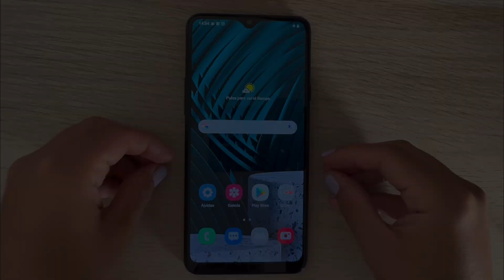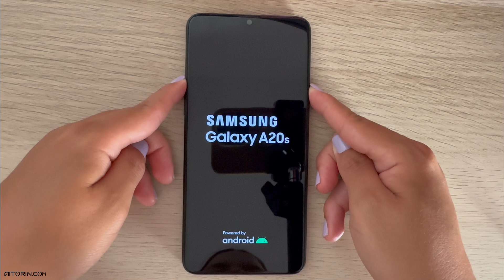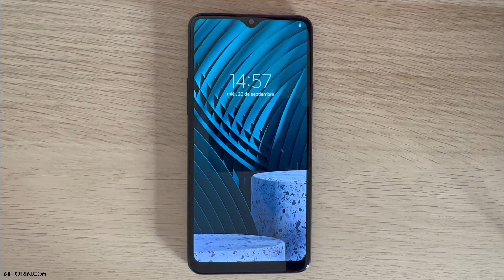Cómo BORRAR el CACHÉ y LIBERAR ESPACIO Samsung Galaxy A20 | 🧹Mejora su rendimiento🚀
¿Tu Samsung Galaxy A20 está funcionando lento o te quedas sin espacio? 🧹 En este video, te mostramos cómo borrar el caché y liberar espacio en tu dispositivo, mejorando su rendimiento y optimizando su almacenamiento. Sigue nuestros sencillos pasos para mantener tu Galaxy A20 en perfecto estado. ¡Optimiza tu teléfono hoy mismo! 🚀